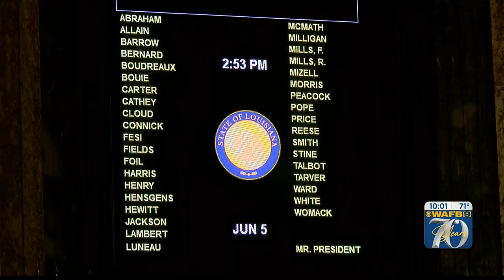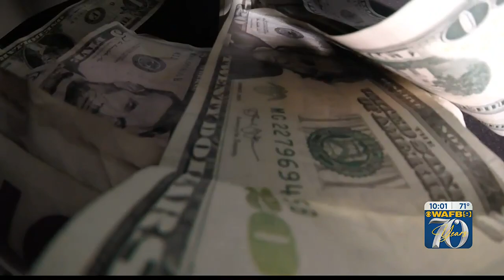La. lawmakers could get hefty pay raise under new proposal by state rep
The people who represent you at the Louisiana State Capitol could be getting a hefty raise.